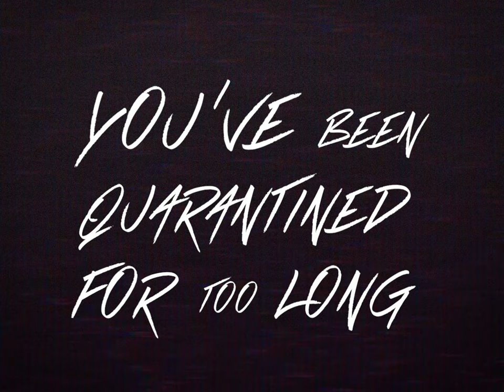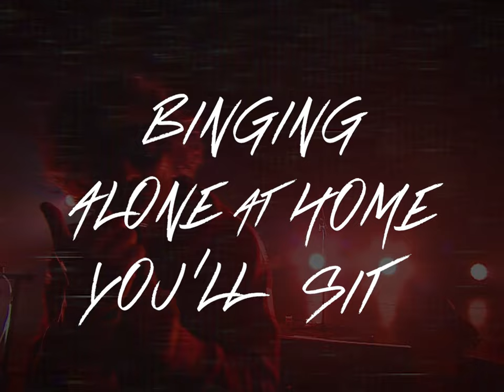DATAROCK - Video Store [lyric video]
DATAROCK - Video Store - out Feb 19

Written, arranged, performed & produced by DATAROCK
Recorded, engineered & co-produced by Øyvind Solheim at YAP HQ
Lyrics by Fredrik Saroea
Mixed by Steve Dub
Mastered by Mike Marsh
© YAP Records / The Orchard / Sony Music Entertainment

Video by Fredrik Saroea & Christoffer Aksnes (M’Labs)
Shot by Morten Vee & M12